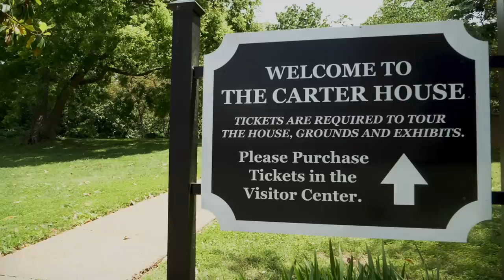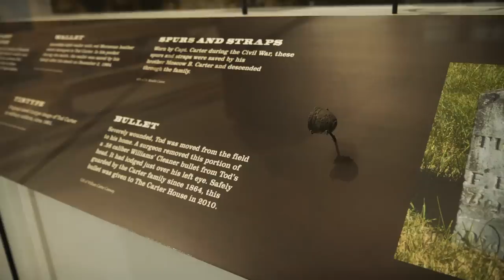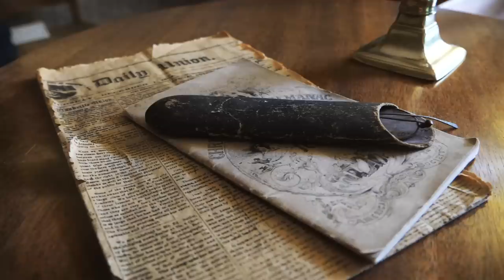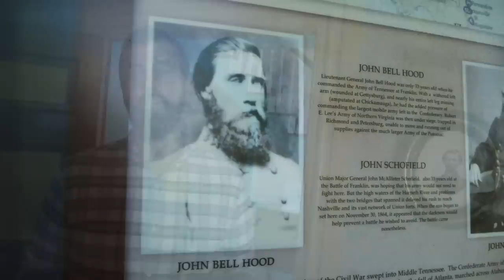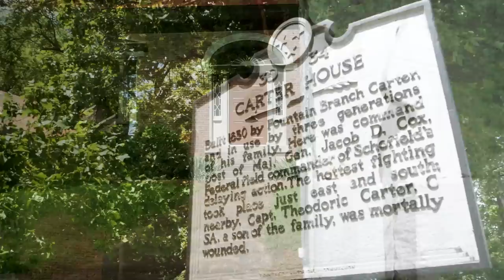The Tragic Civil War Story of Tod Carter | History Traveler Bonus!!!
For the past 3 episodes, we've been in Franklin, Tennessee where the ferocious Battle of Franklin took place (links below). One of the most tragic stories from that battle is that of a Confederate soldier named Tod Carter. In this bonus episode, we're looking at the battle through the eyes of one man. Enjoy!